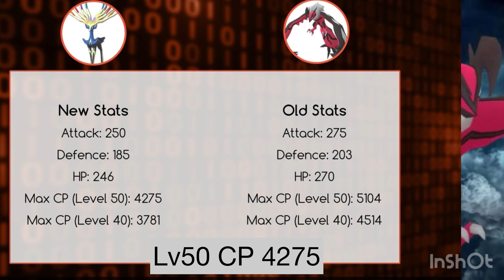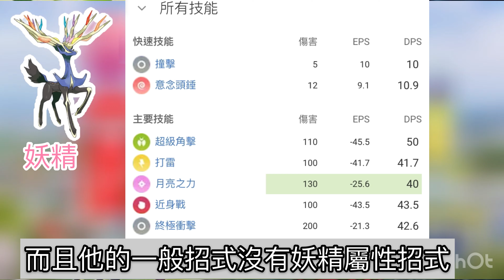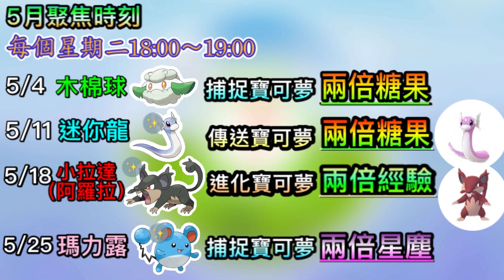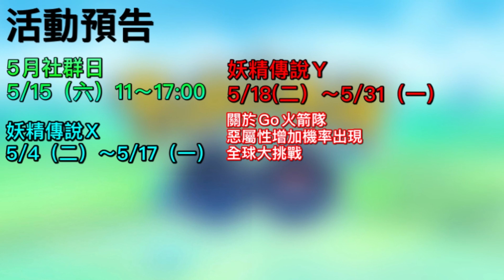哲爾尼亞斯和伊裴爾塔爾來‼️ 5月青綿鳥社群日！超級七夕青鳥‼️五月活動內容😆【Pokémon Go】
哲爾尼亞斯和伊裴爾塔爾來‼️ 5月青綿社群日！超級七夕青鳥‼️五月活動內容😆【Pokémon Go】

究竟值不值得練呢？美洛耶塔登場？
Pokémon GO Fest2021! 五月活動
五月Pokémon Go資訊真的很多，看這條影片👈
你可以了明白到大部份官方宣布的內容🆕
*Pokémon Go 五月活動* 方便正在做長期調查的玩家呢！

00:00 intro
00:07 5月七天突破性進展獎勵
00:33 5月五星團體戰（土地雲、雷電雲、龍捲雲、 哲爾尼亞斯、伊裴爾塔爾）
01:59 哲爾尼亞斯 值得練？哲爾尼亞斯圖表分析
03:58 伊裴爾塔爾 值得練？
04:18 超級團體戰
04:57 寶可夢聚焦時刻
05:40 Go火箭隊板木老大
05:58 5月青綿鳥社群日活動內容
07:15 活動預告 妖精傳說X、妖精傳說 Y、週末活動
08:05 遠距離入場券每週免費禮盒（日期）
08:14 預告Pokémon GO Fest 2021 美洛耶塔登場？
08:38 總結

5月暗影火焰鳥將會落入阪木老大手中！從「妖精傳說Ｘ」活動的限時調查中獲得1個超級火箭隊雷達
5月突破性進展獎勵是「伽勒爾小火馬」
傳說寶可夢將於5月的傳說團體戰登場！
化身形態龍捲雲、雷電雲、土地雲、生命寶可夢「哲爾尼亞斯」和破壞寶可夢「伊裴爾塔爾」將會在Pokémon GO首次登場！
每個星期三的18:00～19:00 傳說團體戰晚餐約會。
「傳說的季節」完成傳說團體戰將獲得更多XP！
超級進化寶可夢將在超級團體戰登場！
超級妙蛙花、超級暴雪王、超級長耳兔、超級噴火龍Ｙ、超級黑魯加、超級電龍、超級七夕青鳥
寶可夢聚焦時刻
木棉球、迷你龍、阿羅拉、小拉達、瑪力露
即將登場的新活動
妖精傳說Ｘ、妖精傳說Ｙ和週末活動登場。
每週有遠距團體戰入場券免費禮盒

😁支持、鼓勵我💪💪!

1️⃣Pokémon go Go對戰聯盟「第七季」！小菊姿勢‼️傳說季節！靈獸形態雲‼️「春天」四季鹿‼️